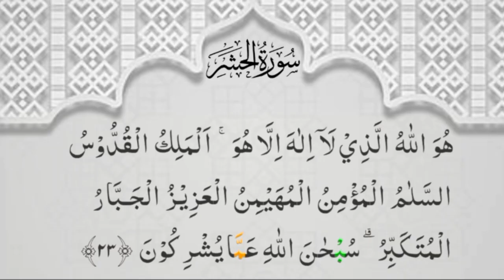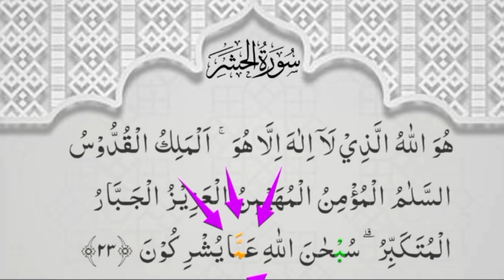lesson 4, Surah Alhashr Last 3 Ayats With Tajweed Ayat 23 Part 2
lesson 4#, Surah Alhashr# Last 3 Ayats# With Tajweed# Ayat 23# Part 2#lesson para 28#islam